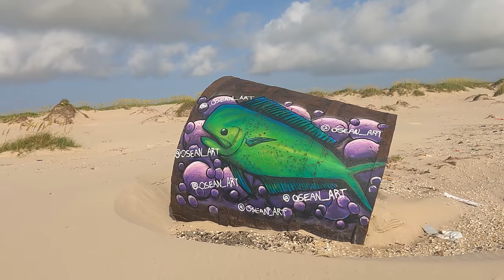East Cut, Port Mansfield, TX Fishing July 2021 #10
Texas fishing East Cut, Port Mansfield, TX for Redfish (Red Drum), Sharks, and Gafftopsail  in July 2021. Jetty Fishing.